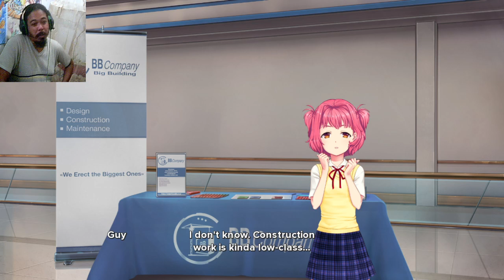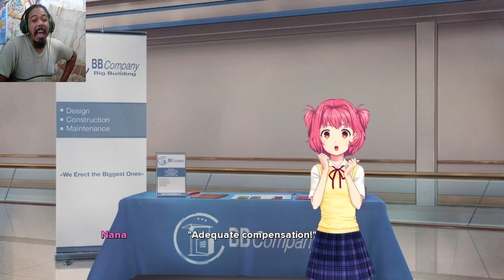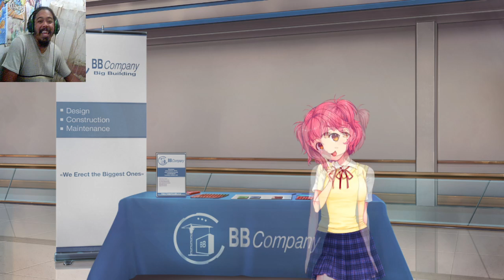Que é isso, soldado?! - Moe Era #6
bom gente, saindo mais um video do Moe Era o/
 Nesse episodio, nós "conhecemos" o Chad...~~